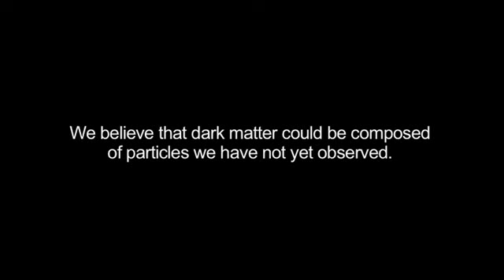CERN-What is dark matter?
Produced by: ATLAS OUTREACH
Director: Dunia Media Productions
00:56 min. / 03 June 2012 / © 2012 CERN